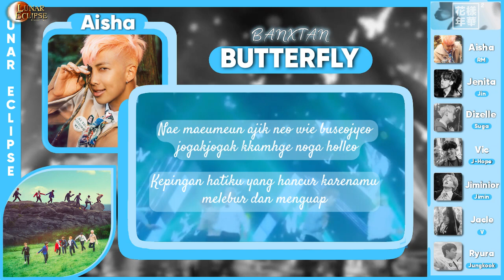Banxtan - Butterfly (BTS Cover)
𝗟𝘂𝗻𝗮𝗿 𝗘𝗰𝗹𝗶𝗽𝘀𝗲 𝗘𝗻𝘁𝗲𝗿𝘁𝗮𝗶𝗻𝗺𝗲𝗻𝘁 𝗮𝗱𝗮𝗹𝗮𝗵 𝗮𝗴𝗲𝗻𝘀𝗶 𝗥𝗩𝗡 𝘆𝗴 𝗱𝗶𝗱𝗶𝗿𝗶𝗸𝗮𝗻 𝘀𝗲𝗰𝗮𝗿𝗮 𝗿𝗲𝘀𝗺𝗶 𝗽𝗮𝗱𝗮 𝘁𝗮𝗻𝗴𝗴𝗮𝗹 8 𝗝𝗮𝗻𝘂𝗮𝗿𝗶 2021 𝗼𝗹𝗲𝗵 𝗝𝗶 𝗘𝗰𝗹𝗶𝗽𝘀𝗲 𝗝𝗼𝘀𝗲𝗽𝗵 𝗱𝗲𝗻𝗴𝗮𝗻 𝗺𝗲𝗻𝗴𝘂𝘀𝘂𝗻𝗴 𝘁𝗲𝗺𝗮 𝗞𝗽𝗼𝗽 𝗪𝗲𝘀𝘁𝗲𝗿𝗻 .

𝗦𝗲𝗹𝗮𝗺𝗮 3 𝘁𝗮𝗵𝘂𝗻 𝗹𝗲𝗯𝗶𝗵 𝗯𝗲𝗿𝗼𝗽𝗲𝗿𝗮𝘀𝗶, 𝗟𝘂𝗻𝗘 𝘀𝘂𝗱𝗮𝗵 𝗺𝗲𝗻𝗱𝗲𝗯𝘂𝘁𝗸𝗮𝗻 20 𝗚𝗿𝗼𝘂𝗽, 𝗽𝘂𝗹𝘂𝗵𝗮𝗻 𝘀𝗼𝗹𝗼𝗶𝘀𝘁, 𝘀𝗲𝗿𝘁𝗮 𝗺𝗲𝗻𝗴𝗮𝗱𝗮𝗸𝗮𝗻 𝗯𝗲𝗹𝗮𝘀𝗮𝗻 𝗲𝘃𝗲𝗻𝘁 𝗯𝗲𝗿𝗵𝗮𝗱𝗶𝗮𝗵 . 𝗟𝗨𝗡𝗔𝗥 𝗘𝗖𝗟𝗜𝗣𝗦𝗘  𝘀𝗲𝗻𝗱𝗶𝗿𝗶 𝗺𝗲𝗺𝗶𝗹𝗶𝗸𝗶 𝗮𝗿𝘁𝗶 𝗴𝗲𝗿𝗵𝗮𝗻𝗮 𝗯𝘂𝗹𝗮𝗻 . 𝗣𝗮𝗱𝗮 𝘀𝗮𝗮𝘁 𝗯𝘂𝗹𝗮𝗻 𝗽𝘂𝗿𝗻𝗮𝗺𝗮 & 𝗴𝗲𝗿𝗵𝗮𝗻𝗮 𝗯𝘂𝗹𝗮𝗻, 𝘁𝗲𝗿𝗷𝗮𝗱𝗶 𝗯𝗲𝗯𝗲𝗿𝗮𝗽𝗮 𝗳𝗲𝗻𝗼𝗺𝗲𝗻𝗮 𝗮𝗹𝗮𝗺 𝗱𝗶 𝗯𝘂𝗺𝗶 𝘆𝗮𝗻𝗴 𝗱𝗶𝗽𝗲𝗿𝗰𝗮𝘆𝗮 𝗺𝗲𝗺𝗶𝗹𝗶𝗸𝗶 𝗸𝗲𝗸𝘂𝗮𝘁𝗮𝗻 𝗺𝗮𝗴𝗶𝘀 . 𝗗𝗲𝗻𝗴𝗮𝗻 𝗮𝗱𝗮𝗻𝘆𝗮 𝗟𝗨𝗡𝗔𝗥 𝗘𝗖𝗟𝗜𝗣𝗦𝗘 𝗱𝗶𝗵𝗮𝗿𝗮𝗽𝗸𝗮𝗻 𝗽𝗮𝗿𝗮 𝗮𝗻𝗴𝗴𝗼𝘁𝗮 𝗱𝗶𝗱𝗮𝗹𝗮𝗺𝗻𝘆𝗮 𝗱𝗮𝗽𝗮𝘁 𝗺𝗲𝗺𝗯𝗲𝗿𝗶𝗸𝗮𝗻 𝗸𝗲𝗸𝘂𝗮𝘁𝗮𝗻 𝗺𝗮𝗴𝗶𝘀 𝗯𝗲𝗿𝘂𝗽𝗮 𝗲𝗻𝗲𝗿𝗴𝗶 𝗽𝗼𝘀𝗶𝘁𝗶𝗳 𝗯𝗮𝗴𝗶 𝗼𝗿𝗮𝗻𝗴 𝗹𝗮𝗶𝗻 .

╭┈─┈┈୭͓ 𝗕𝗔𝗡𝗫𝗧𝗔𝗡 ᯽
🎐 𝗠𝗲𝗺𝗯𝗲𝗿𝘀 :
• Jacob Cle Vanderson as Kim Taehyung
• Dizelle as Suga
• Jiminior Illecebra as Park Jimin
• Victory Gloria as Jung Hoseok
• Aisha Bahawirya as Rap Monster
• Jenita Claudia as Jin
• Grizelle Ryura Zeldyn as Jungkook
╰┈─┈─┈┈┈─┈┈𖣔❥ᰰຼ⭏

📍 𝗧𝗵𝗮𝗻𝗸𝘀 𝗧𝗼 :

🎙️  𝗔𝘂𝗱𝗶𝗼 𝗘𝗱𝗶𝘁𝗼𝗿 : Grizelle Ryura
🎛  𝗔𝘂𝗱𝗶𝗼 𝗠𝗮𝘀𝘁𝗲𝗿𝗶𝗻𝗴 : Ji Eclipse Joseph
🎥  𝗩𝗶𝗱𝗲𝗼 𝗗𝗲𝘀𝗶𝗴𝗻 & 𝗘𝗱𝗶𝘁𝗼𝗿 : Jenita Claudia
🎧  𝗕𝗮𝗰𝗸 𝗩𝗼𝗰, 𝗛𝗮𝗿𝗺𝘀, & 𝗔𝗱𝗹𝗶𝗯𝘀 : All members